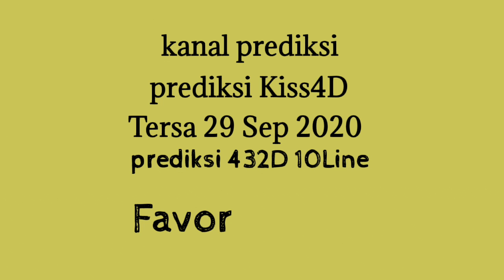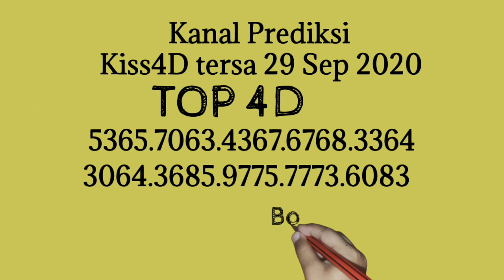Prediksi Kiss4D, Tersa 29 September 2020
Prediksi kiss4D tersa 29 sep 2020